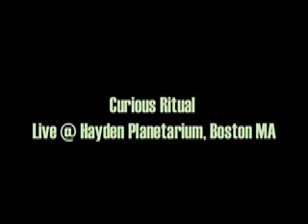Curious Ritual -Filigree -Hayden Planetarium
Live at the Hayden Planetarium in Boston, during the CD release show for the album "God Hilliard", played to a live laser show.  That's why the video is so dark